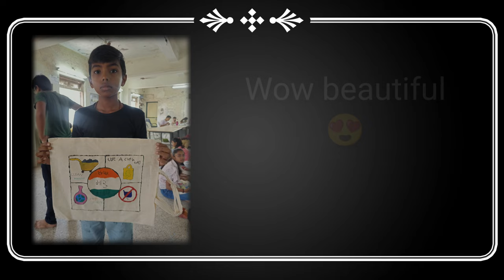प्लास्टिक मुक्त भारत के लिए किया ड्राइंग आयोजन 👌😍 no polythene bag use 🚯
plastic bags
plastic bag
how to iron plastic bags

नमस्ते दोस्तो

प्लास्टिक प्रदूषण आज की दुनिया की एक बड़ी समस्या है, जिस प्लास्टिक बैग को आप सिर्फ 5 मिनट के लिए इस्तेमाल करते हैं उसे नष्ट होने में लगभग 1000 साल लगेंगे। ज़रा उस दुनिया के बारे में सोचें जहां हर जगह प्लास्टिक की थैलियां हैं। क्या आप हर जगह फूल, पेड़ और साफ पानी देखना चाहते हैं या आप हर जगह प्लास्टिक की थैलियां और बोतलें देखना चाहते हैं, यह आप पर निर्भर करता है। लोगों को शिक्षित करके और प्रयास करके जागरूकता फैलाएं, क्योंकि परिवर्तन हमसे शुरू होता  है